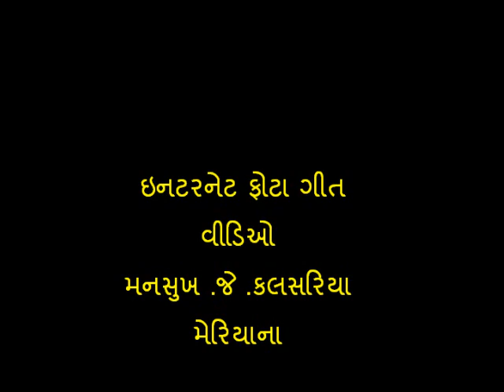sarmaliya dada photos pr 02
mansukh